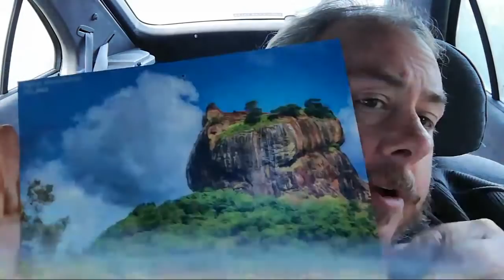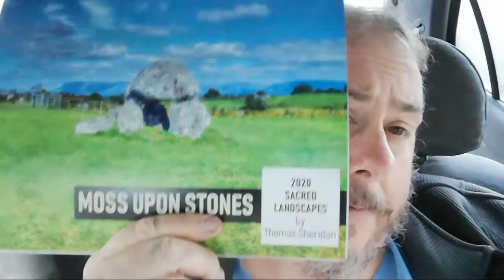Paganism and the Media | Thomas Sheridan